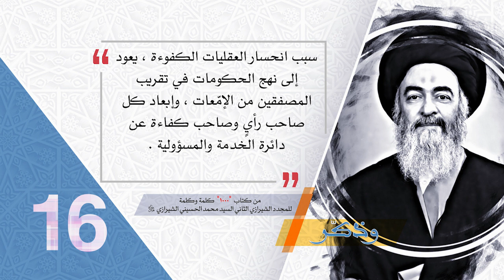16- وذكّر - تقريب المصفّقين من الإمّعات - آية الله العظمى السيد محمد الحسيني الشيرازي رحمه الله